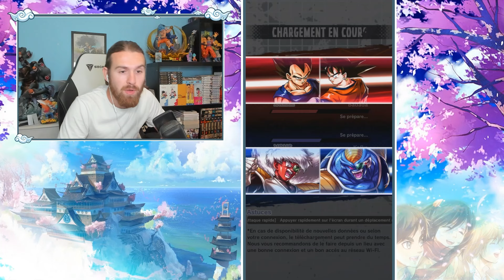JE RETEST MA TEAM DE COEUR: LES DÉFAUTS FONT TROP MAL AUJOURD'HUI ? DRAGON BALL LEGENDS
Vidéo showcase sur le Commando Ginyu !